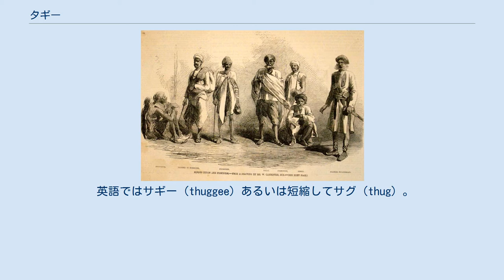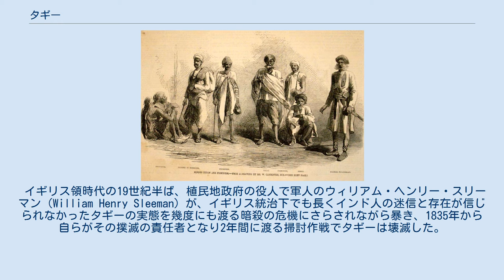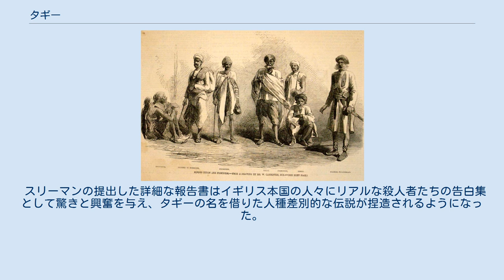タギー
タギーのメンバー（1857年に掲載された新聞の押絵） タギーのメンバー。
1863年、撮影 タギー（ヒンディー語 ठग्गी ṭhagī）は、かつてインドに存在した強盗殺人を専らとする秘密結社である。
犠牲者をヒンドゥー教の死の女神カーリーへの供物として殺害を行った。
 英語ではサギー（thuggee）あるいは短縮してサグ（thug）。
現代英語では thug は犯罪者の一般名詞でもある。
 タギーのメンバーの多くは世襲であり、情報を秘匿するために仲間との意思疎通には独自の言語を用いていた。
カーリーを崇める一方で宗教には寛容で、イスラム教徒もメンバーに含まれており、イスラム教徒とヒンズー教徒の比率はほぼ同等であった。
ターゲットは宗教や貧富に関わりなく選ばれたが、旅の商人の一行に紛れ込み、仲間が気を逸らせている間に音もなく血も流さず殺し、荷物を奪うことを常套とした。
 タギーはカーリーへの供物として全ての信者に毎年1人以上の殺人を義務付けた。
タギーの教義では、血はカーリーに捧げるものとされ流血を禁じていたため、殺害の際には絞殺に限った。
 黄色いスカーフでの絞殺を得意とした。
黄色いスカーフを使うのは、ヒンドゥー教の死の女神カーリーの神話による。
カーリーがアスラのラクタヴィージャを倒す際、2人の人間にスカーフの切れ端を与え、ラクタビージャの首を絞めさせたという。
 凶器がスカーフということは、持ち物の中に発見されても罪に問えない利点もあった。
タギーはこうして蓄えた富で組織の維持を図り、また各地の有力者に財貨を送り、組織の安全を図ったとされている。
 タギーの歴史上の最古の記録は、イスラムの歴史家ズィヤー・ウッディーン・バラニーが1356年に著した『フィールーズシャーの歴史』の中に現れる。
 1550年から壊滅する1853年までに少なくとも200万人が殺害されたと推測されている。
 イギリス領時代の19世紀半ば、植民地政府の役人で軍人のウィリアム・ヘンリー・スリーマン（William Henry Sleeman）が、イギリス統治下でも長くインド人の迷信と存在が信じられなかったタギーの実態を幾度にも渡る暗殺の危機にさらされながら暴き、1835年から自らがその撲滅の責任者となり2年間に渡る掃討作戦でタギーは壊滅した。
逮捕されたメンバーの中には、1840年に刑死したベーラムという男が50年間に渡る犯行で931人の殺害に関与したと伝えられており、ギネスブックにも記載されている。
 スリーマンの提出した詳細な報告書はイギリス本国の人々にリアルな殺人者たちの告白集として驚きと興奮を与え、タギーの名を借りた人種差別的な伝説が捏造されるようになった。
マーク・トウェインもエッセイ『赤道に沿って』（1897年）の中で、タギーの魅力に取り憑かれたと告白している。
   ウィキメディア・コモンズには、タギーに関するカテゴリがあります。